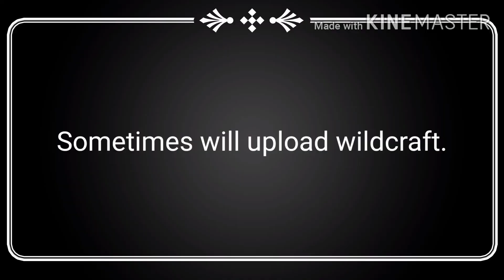PLEASE WATCH THIS (This is a question for my channels future)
The results will be announced in 3 days! :3

Tehe